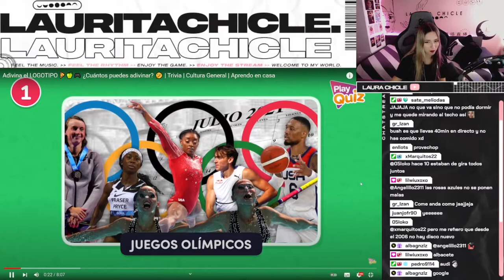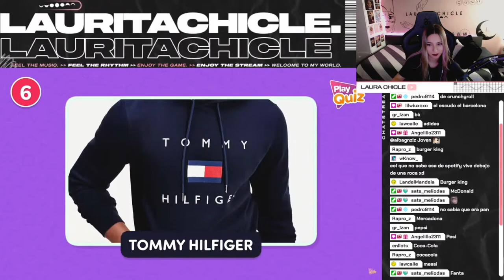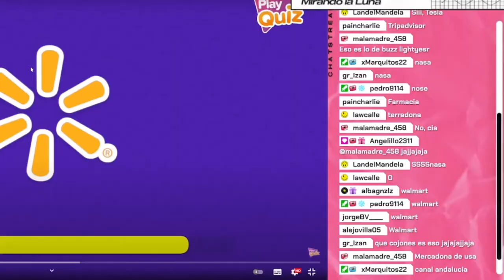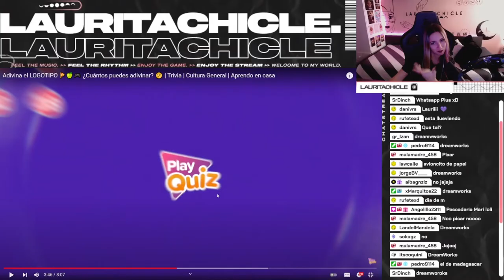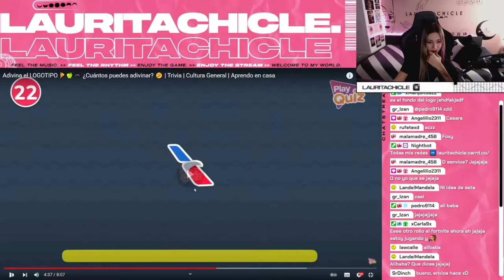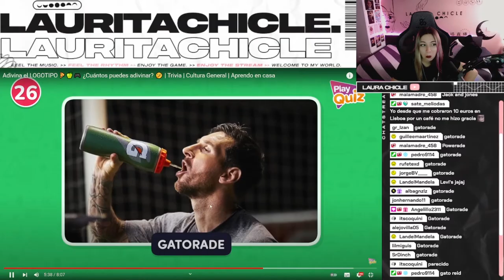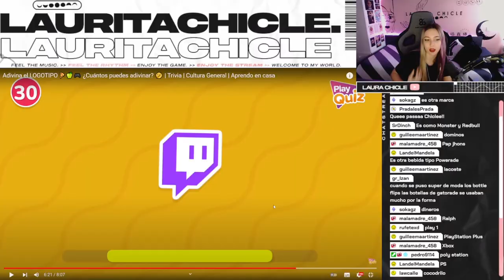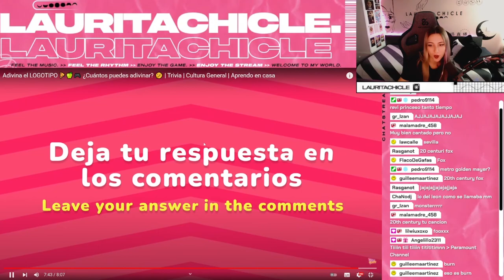ADIVINA el LOGOTIPO 🧩 | ¿Seré capaz? - Test PlayQuiz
¿Eres capaz de contar cuantas acierto?
¡Adivinando el logo de PlayQuiz!